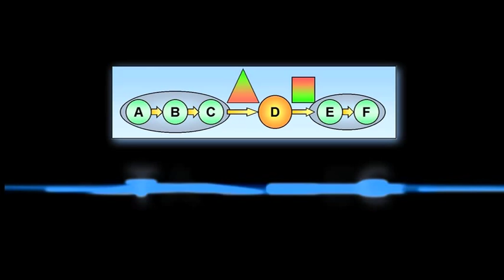Theory of Constraints (TOC) 3 Bottle Oiled Wheels Demonstration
Practical demonstration of how the Theory of Constraints (TOC) can help you to improve your business. Three identical bottles of water flowing at different rates. The challenge is to maximize the flow through your bottleneck and to do it in a spirit of calmness. The Oiled Wheels approach gives you both simultaneously.